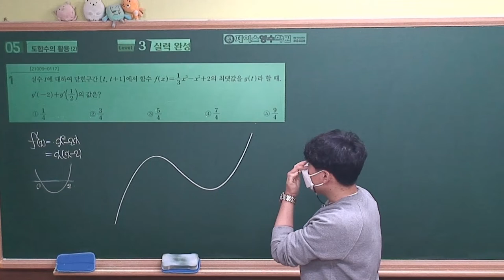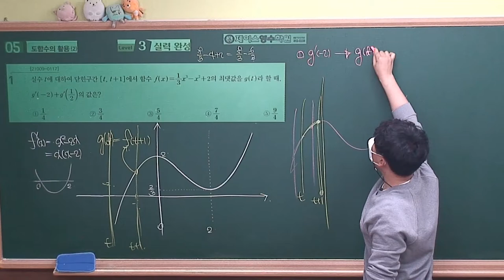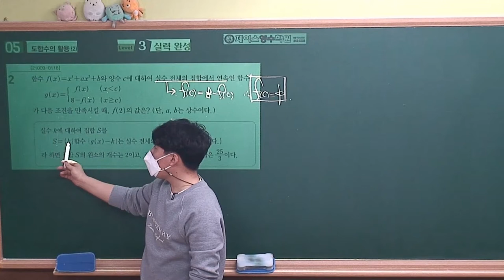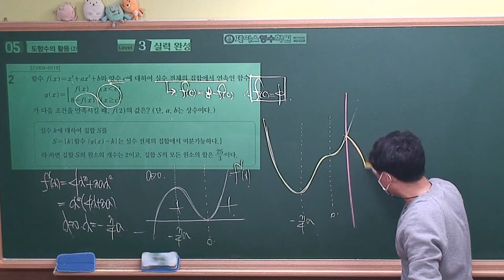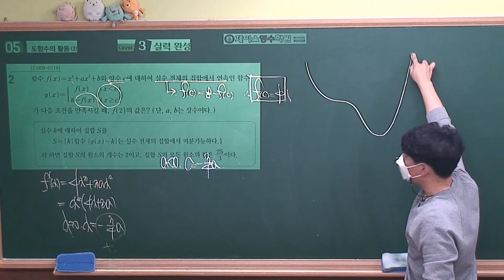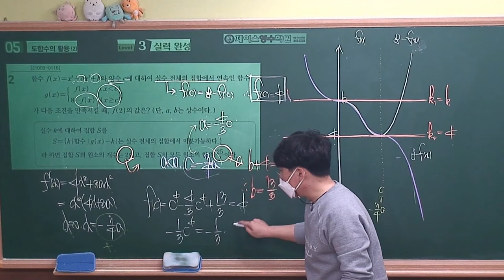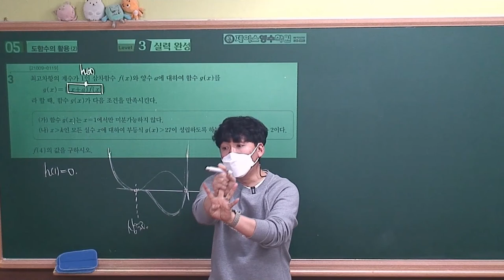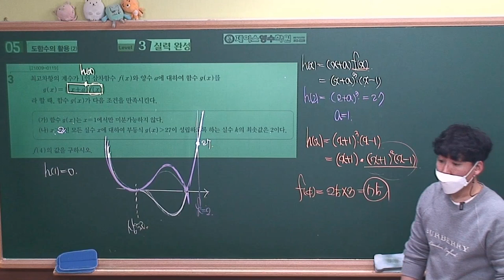[2022수능특강 수학2] 5.도함수의 활용⑵ Level3